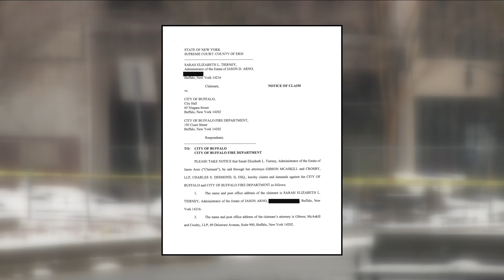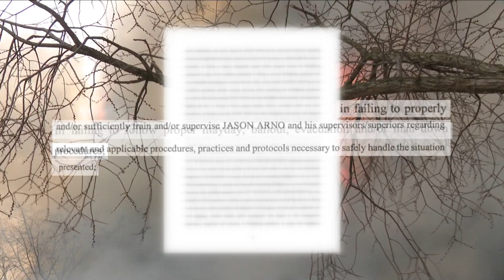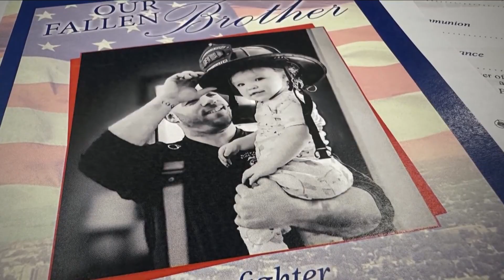Jason Arno's widow filed a notice of claim against the City of Buffalo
The widow of fallen Buffalo Firefighter Jason Arno has filed a notice of claim against the City of Buffalo and the Buffalo Fire Department — citing the city and department’s “negligence, recklessness and carelessness” in responding to the deadly four-alarm fire that claimed the life of her husband.